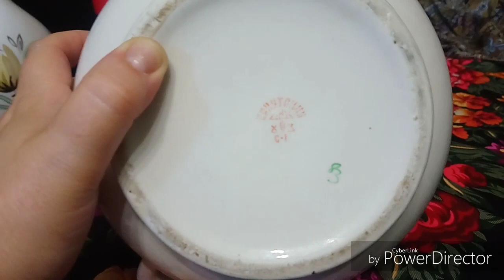Пополнение коллекции штофов. Фарфор..